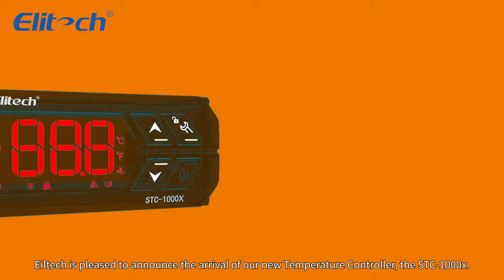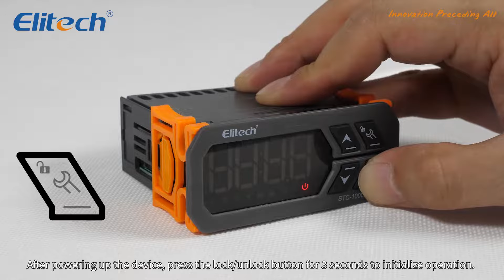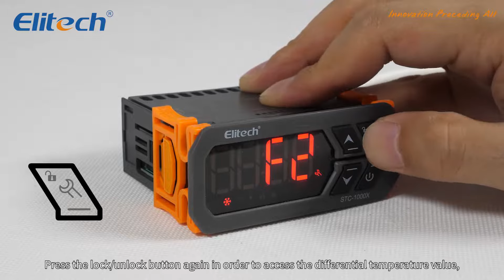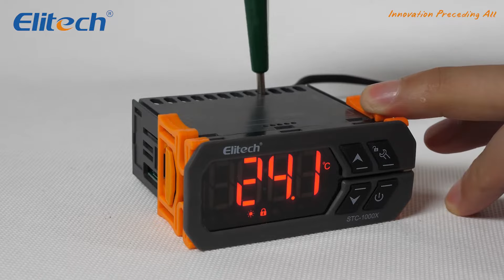Elitech STC-1000X Temperature Controller Thermostat, Automatic Switch Cooling and Heating, ℃/℉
Elitech STC-1000X temperature controller thermostat is an upgraded version of STC-1000, Which is one of the most classic thermostats from the Elitech with automatic changeover between cooling and heating.

With temperature measurement, temperature display, temperature control, temperature correction, sensor fault alarm, over-temperature range alarm, compressor protection delay functions.

It has two-way control outputs: refrigeration and heating. It controls the temperature according to the temperature set value and the return difference. With temperature measurement, temperature display, temperature control, temperature correction, sensor fault alarm, over-temperature range alarm, compressor protection delay functions.

Compared to STC-1000, STC-1000X has the function of Fahrenheit and Celsius(℃/℉) conversion. appearance. And it has a larger display and a more unique design. Elitech names "X" series temperature controllers as “Transformer” series. If you are interested, you can read this article “Why do Elitech produce the "X" Transformer series temperature controller thermostat when the function is basically unchanged”.

Elitech STC-1000X temperature controller is suitable for aquarium, seafood machine, aquaculture, hatchery/incubator farming, greenhouse planting, brew, ferment, fridge, freezer, slow cooker, AC systems and other scenes that need to control the temperature.